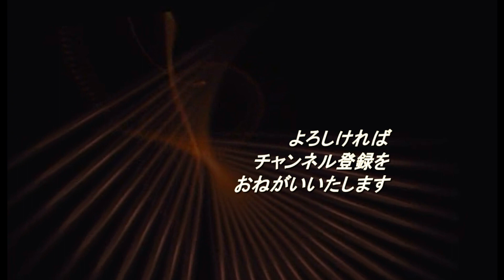みちのく歴史紀行、大海原に消えた伊12、パミール号、「貴船の美しさを葬るに忍びず」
戊辰戦争時の宮古湾海戦では、東郷平八郎や土方歳三らが、海戦においての、サムライの道をあらわした。その後、年月は流れ、この地に生まれた海のサムライが、太平洋で静かに潔く、サムライとして戦い、波の下に沈んだ。ここでの話は、太平洋戦争での史実をもとにし、推測を交えてのものである。

伊12潜は、昭和19年（1944）10月、アメリカ西海岸に向けて出撃した。乗組員は117人、艦長は宮古市出身の工藤兼男大佐だった。伊12潜は、この年の５月に完成したばかりの、全長113.7メートル、の大型潜水艦だった。